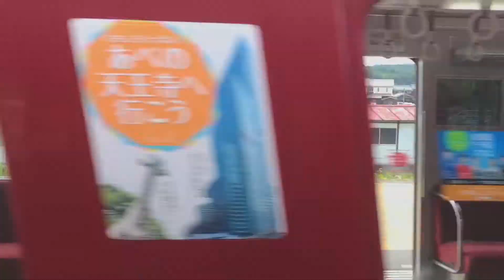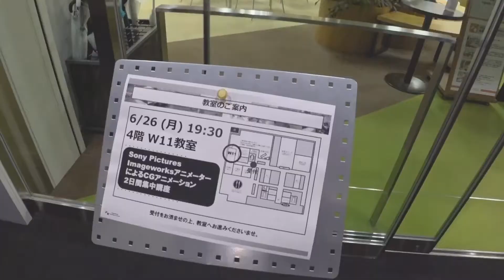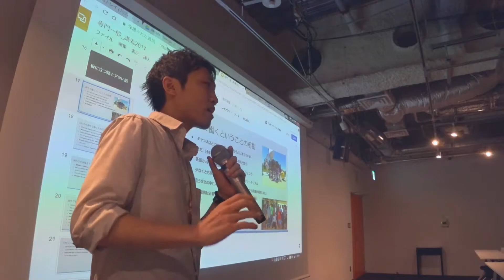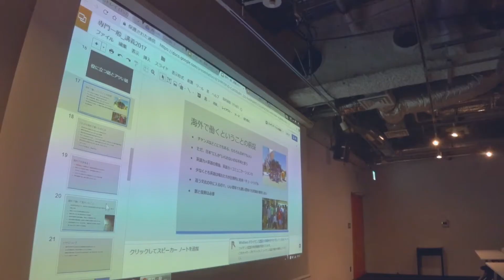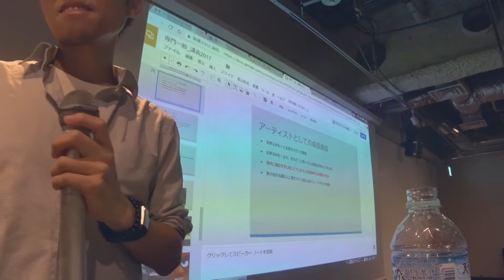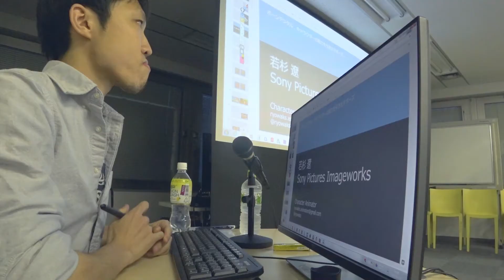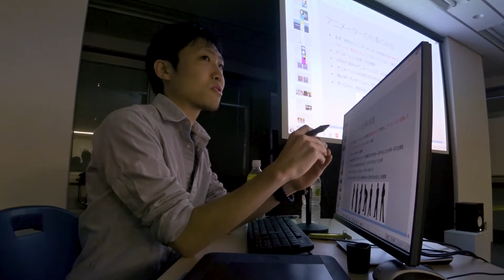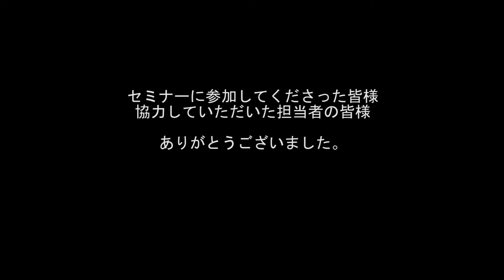日本 その8 再び東京へ 若杉くんのためになるセミナー#33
若杉くんと二人でセミナーのために再び東京へ。
海外就労などについて、ためになる若杉くんのセミナーの模様の動画です。自分のところは動画撮ってなかったです。。。

Animation Aid – オンライン CGアニメーションスクール
撮影機材
メインカメラ 　Sony FDR-X3000
サブに降格　iPhone 7 Plus
良いの撮るとき SONY α6300
良いレンズ SONY Vario-Tessar T* E 16-70mm F4 ZA OSS
くねくね JOBY フレキシブル三脚 ゴリラポッド
メイン三脚 Manfrotto ミニ三脚 PIXI EVO
便利 PhotoFast (iOSデバイス用のSDカードリーダー)
中くらいのマイク
新しいちっこいマイク